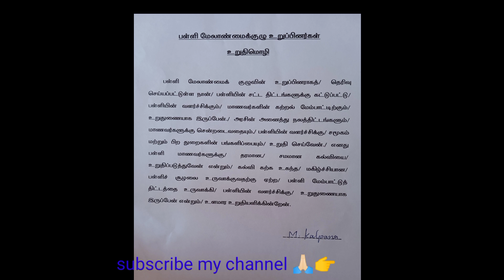பள்ளி மேலாண்மைக் குழு மறுகட்டமைப்பு ( ஊராட்சி ஒன்றிய தொடக்கப்பள்ளி,இராமாபுரம், வ.பா)